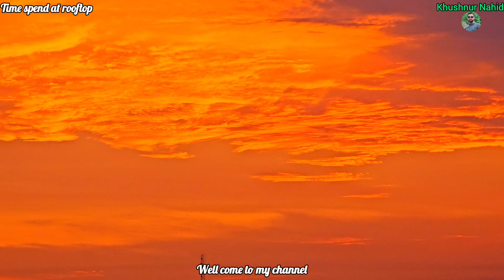অবসরে বাড়ির ছাদ থেকে সোনালী আকাশ # Time spend at rooftop of home # Khushnur Nahid #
সম্মানিত ভিউয়ার্স আসসালামুআলাইকুম, আশা করছি সবাই ভালো আছেন। আজ আমি আপনাদের আমাদের বাড়ির ছাদ থেকে চমৎকার পরিবেশ আর বিকেলের সময় কাটানোর দারুন একটি ভিডিও শেয়ার করেছি। ভিডিওটি না টেনে শুরু থেকে শেষ পর্যন্ত দেখার অনুরোধ রইলো। আশা করছি অবশ্যই অনেক অনেক ভালো লাগবে। ধন্যবাদ সবাইকে, ভালো থাকবেন আসসালামু আলাইকুম # Khushnur Nahid #